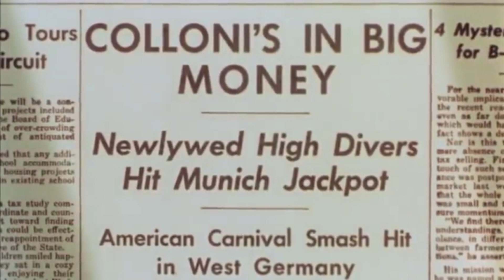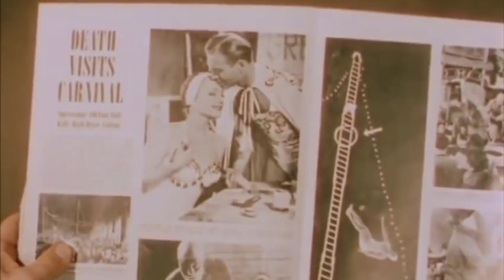Carnival Story (1954)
An American carnival in Germany sets the scene for sin, sex and melodrama.